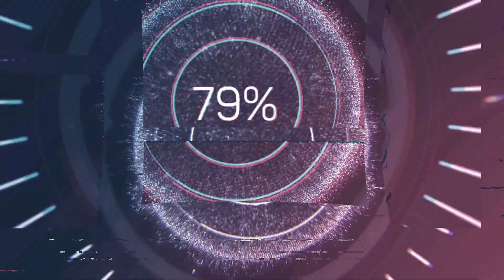One Military camp pc game pt.11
have a good night or day and enjoy.